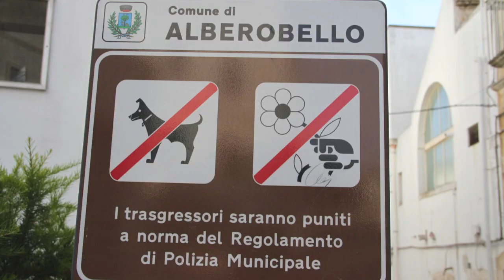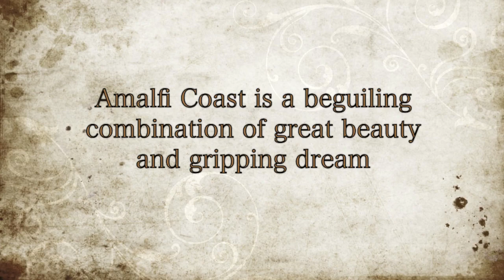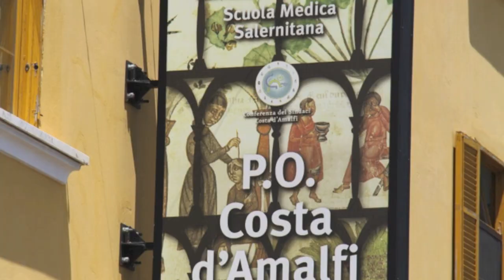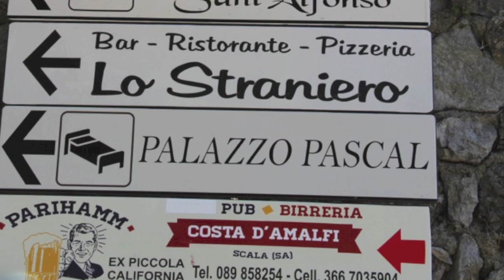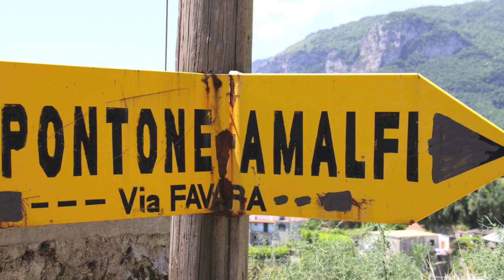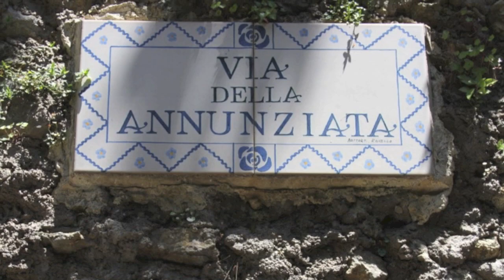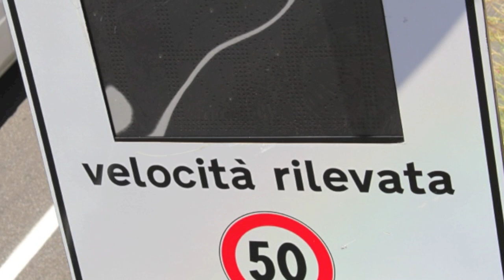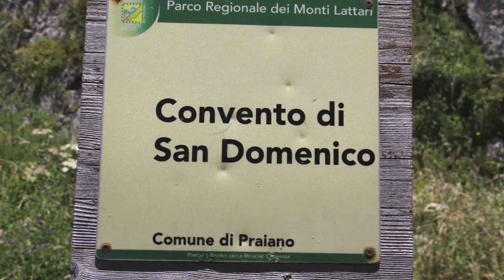South Italy : Alberoberro~Matera~Naple~Amalfi Coast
Amalfi : moutains & caost ...   Exploration
Matera:  history, art... discover
I appreciate for nice dinner party in Naple after seminar.